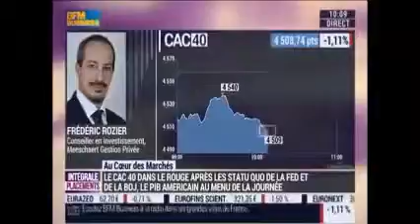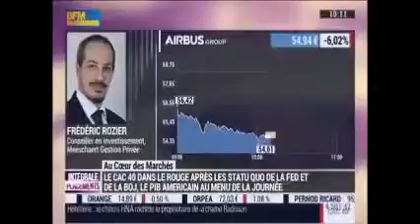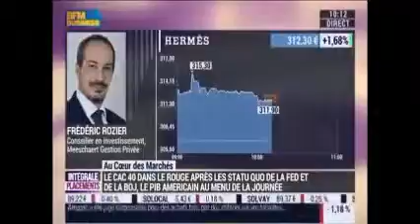Interview de Frédéric Rozier - Intégrale Placements - 28 avril 2016